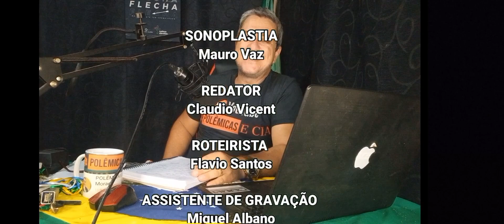NOVO ESCÂNDAL0 NA IGREJA DE GRAVATAI. PASTOR DA CONVENÇÃO TRANSFORMA TEMPLO EM CIRCO.